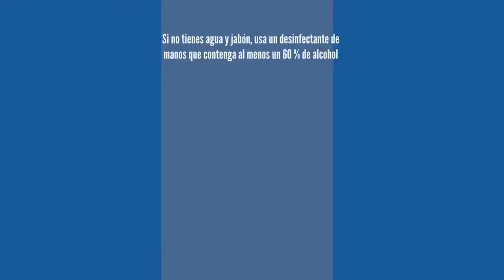Covid 19 confirmado en la Comuna de Laja